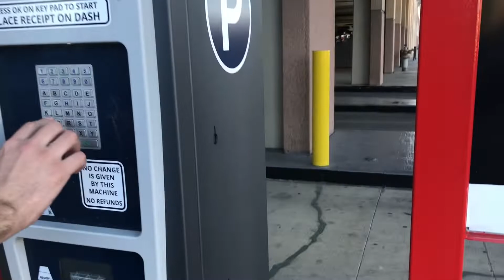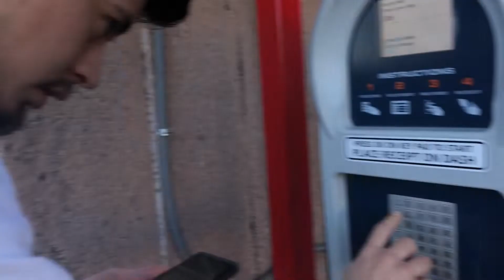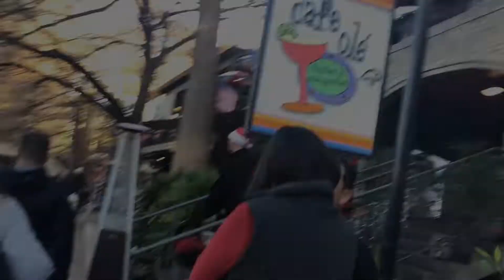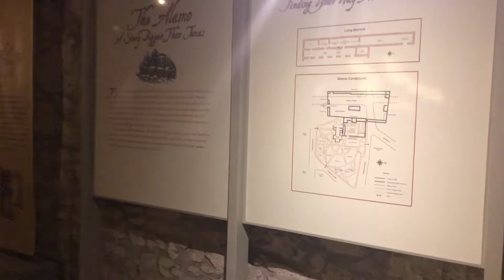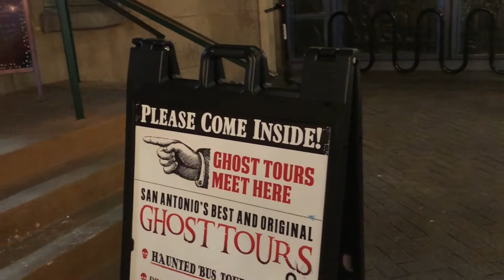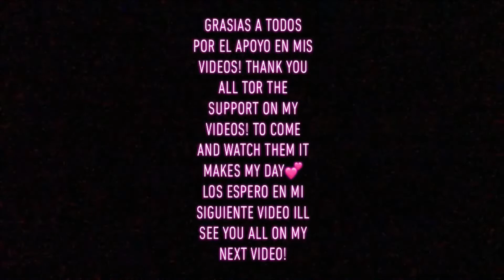San Antonio, Christmas, Y Año Nuevo